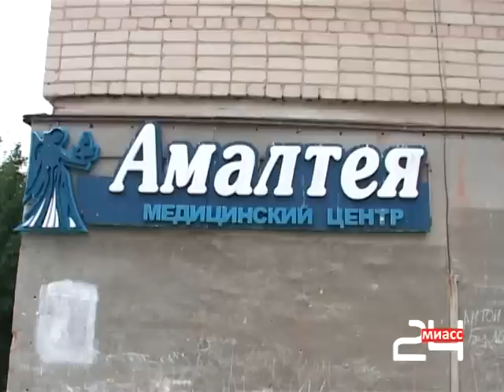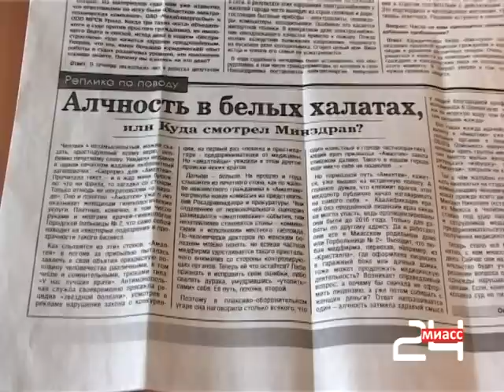Медицинский центр работал без лицензии